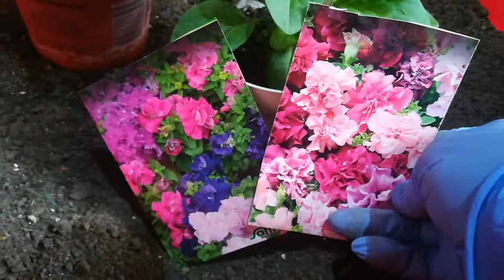Петуньки уже в вазончиках. Прищьипка цветоноса.